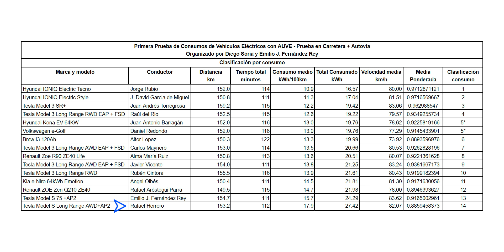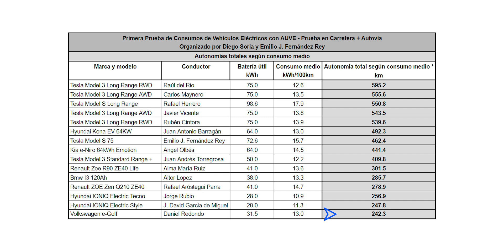Prueba de autonomía de eléctricos ⚡en carretera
En el vídeo de hoy os traemos la ultima parte de la prueba de autonomía de coches eléctricos que hemos organizado ¿Cual será el coche eléctrico con más autonomía? Lo descubrimos!!